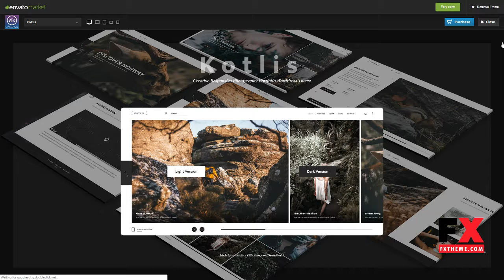Kotlis - Photography Portfolio WordPress Theme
Columns 4+

 Layout Responsive

 Tags blog, clean, creative, designer, fullscreen, gallery, horizontal, minimal, modern, multi purpose, page builder, photo, photography, portfolio, video